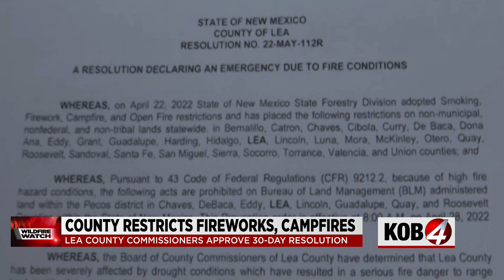Lea County enacts temporary restrictions on fireworks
Since January, Lea County fire officials have responded to more than 170 grass fires.